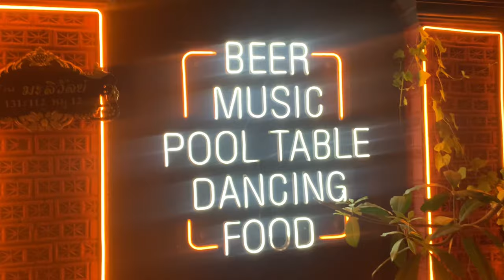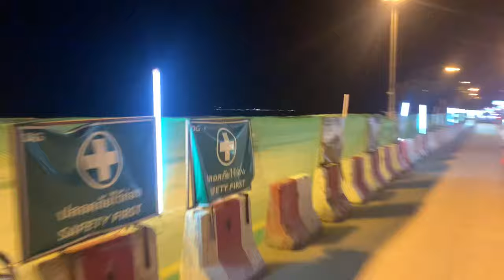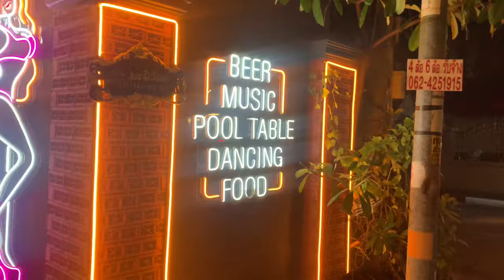JOMTIEN SOI 7 BAR GIRLS DANCING LOW SEASON | Thai Ladies Desperate For Customers For ST /LT